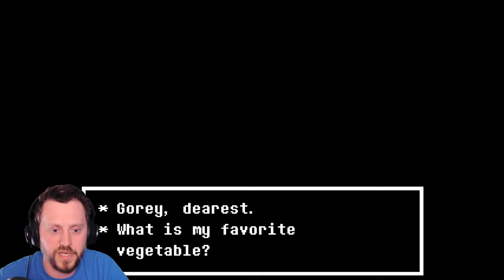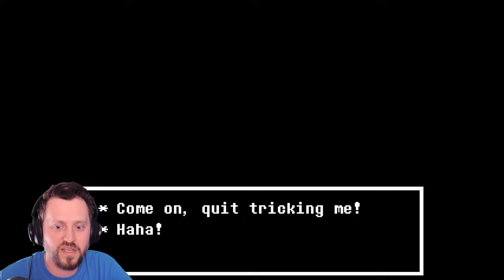Dating and True Laboratory - Undertale First Playthrough [Part 9]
In this episode my Tinder profile is showing returns.

0:00 Intro
0:45 A Date with Undyne
14:05 A Date with Alphys
25:55 True Laboratory
1:01:10 Outro